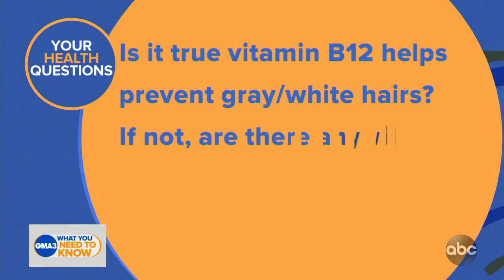Are there vitamins that help prevent grey hairs?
Dr. Jen Ashton answers viewers’ questions about health, nutrition and COVID-19 vaccines.